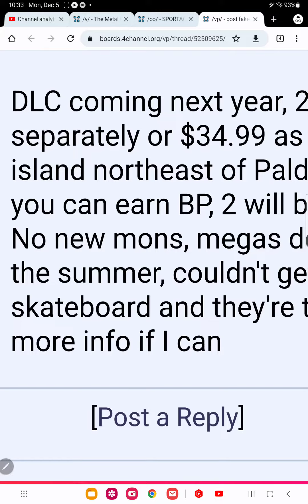Pokémon scarlet and violet dlc leaks no megas